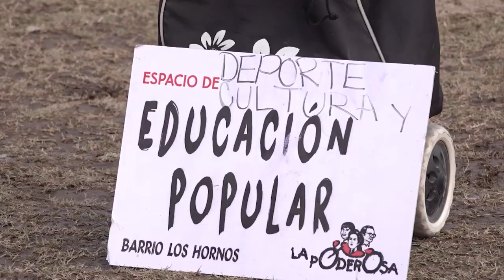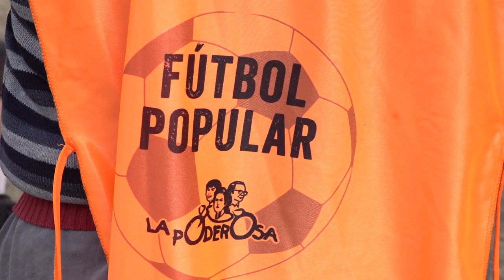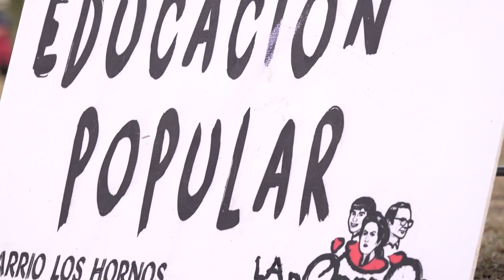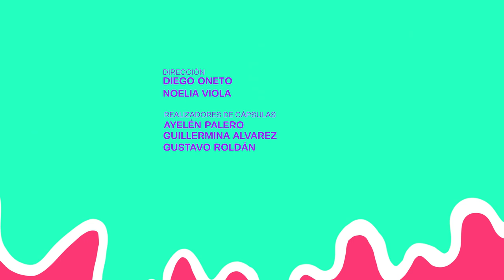INFANCIAS VIVAS PROGRAMA 4: LA PODEROSA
Infancias Vivas. Programa que propone compartir actividades que realizan las infancias en distintos departamentos de Mendoza, mostrar lo que les gusta, lo que hacen en las distintas organizaciones, clubes y espacios en los que desarrollan sus actividades.

En el programa de hoy:

 *La Poderosa

Esta serie es una realización de Giramundo Producciones.
Este proyecto fue seleccionado ganador por el ENACOM (Ente Nacional de Comunicaciones), para los FOMECA (Fondo de Fomentos Concursables) destinado a medios y productoras comunitarias del país, Línea C Sub-Linea Infancias, año 2020.